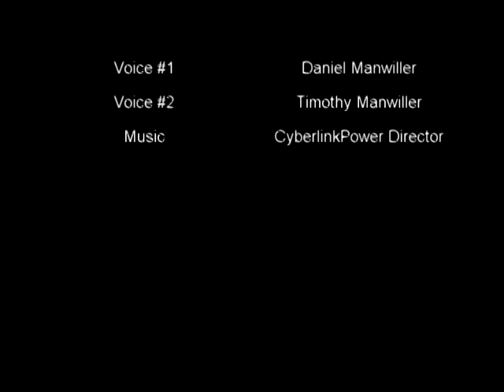Hot Chase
The Same two guys from "The Vacation",and "The Hunting Trip" decide to go to the theater to watch a movie.